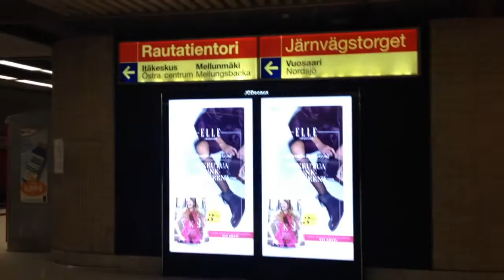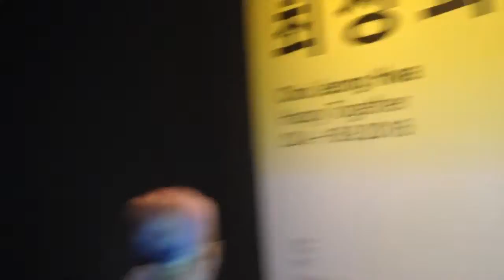Modern Sky-festival | Kiasma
A picture tells a thousand words. I hope these would spread some positivity!